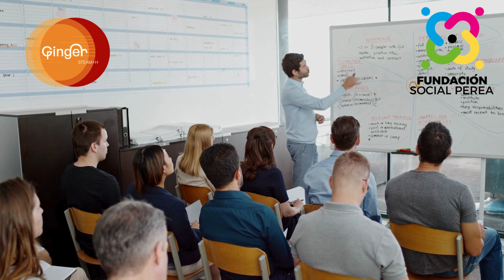Asistencia Integral: Tramitación y Relaciones Personales con Empatía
La temática de "Asistencia Integral: Tramitación y Relaciones Personales con Empatía" aborda un aspecto crítico en el ámbito de la asistencia, destacando la importancia de combinar la eficiencia en la tramitación de asuntos personales con la sensibilidad y empatía en las relaciones interpersonales. Este texto, en un lenguaje profesional, explora la profundidad de esta temática, examinando su trascendencia, utilidad, enfoques y elementos más representativos.